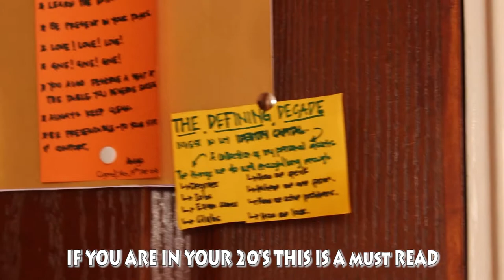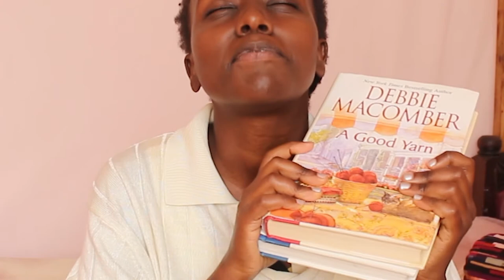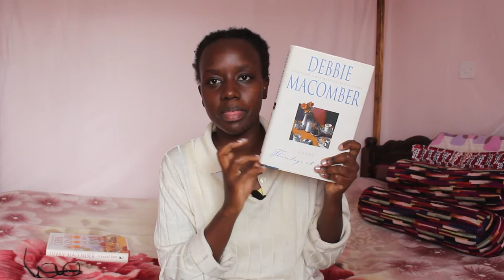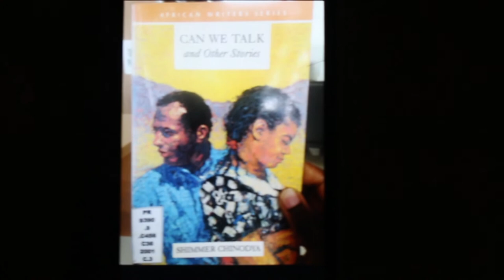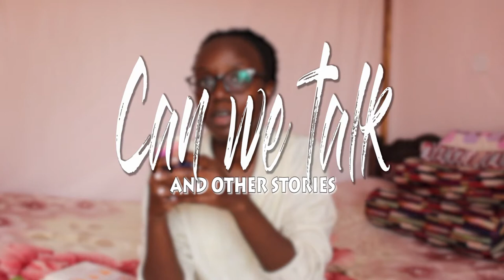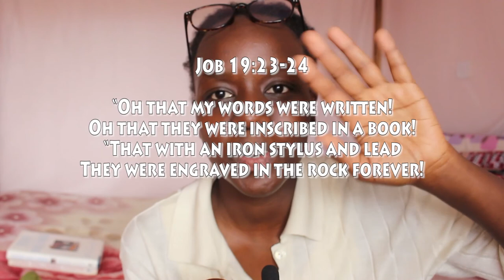My Favourite Books of 2020 | Debbie Maccomber | Shimmer Chinodya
In this video we go through 2 of my favourite reads of 2020. I will be reviewing two books I bought from @MyLibrary KE on Instagram - both written by Debbie Macomber as well as a bonus book that I loved from 2019 - An African writers series called Can we talk by Shimmer Chinodya.